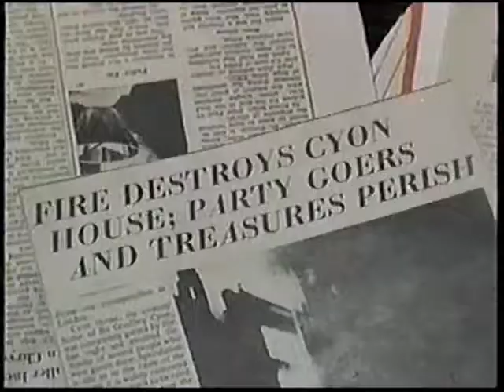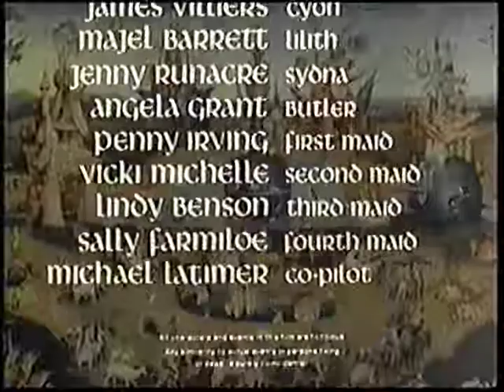SPECTRE (Part IV) Not the Bond Film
An unsold pilot which was released theatrically in the UK. A mystic occultist travels to England to solve a curse that's been placed on him from a demon.